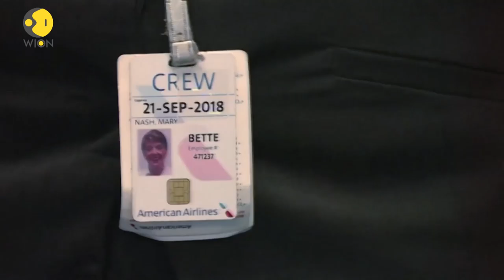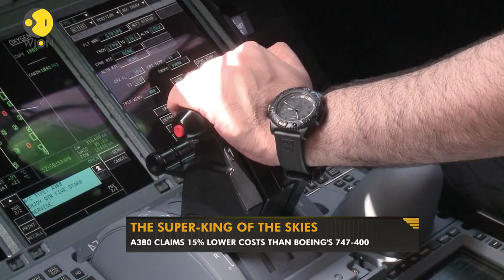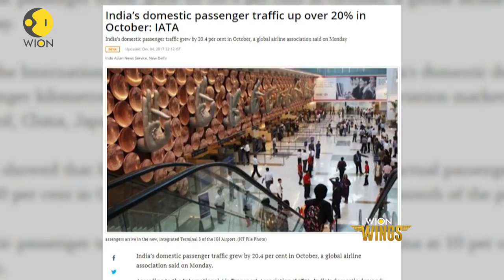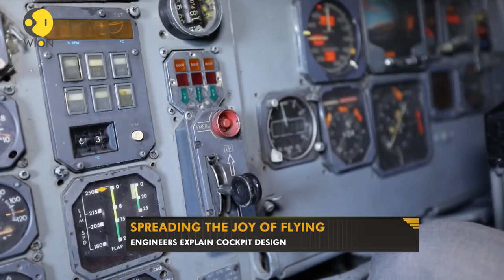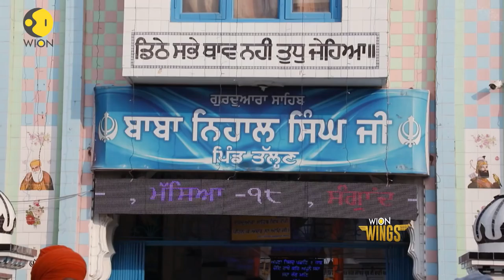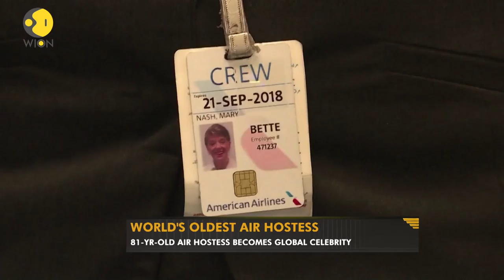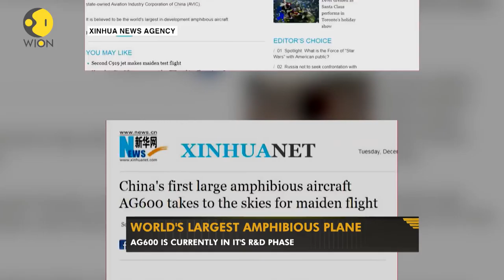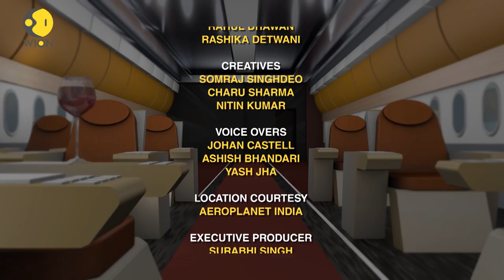Watch WION Wings: India's first TV aviation show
WION aviation show hosts a variety of aviation features activities and participation which will intrigue all walks of life. Watch this show to have an insight of aviation's industry dynamics.